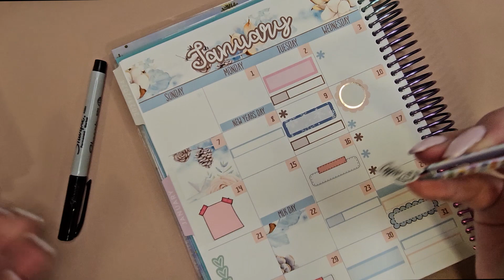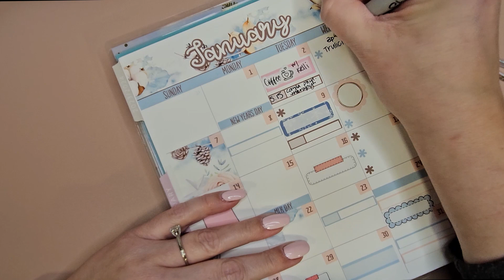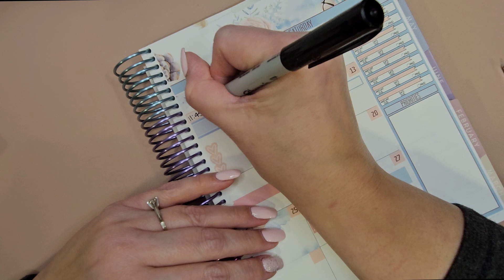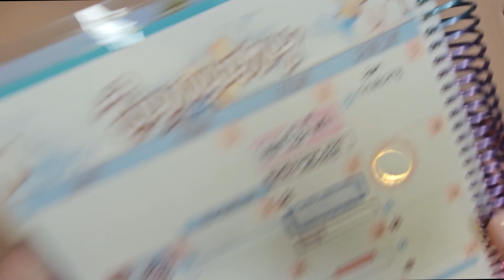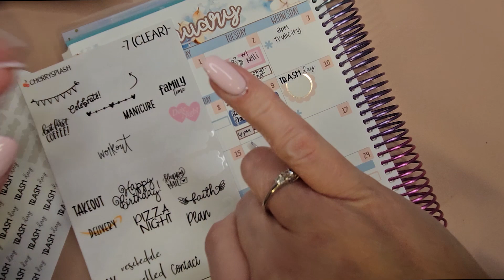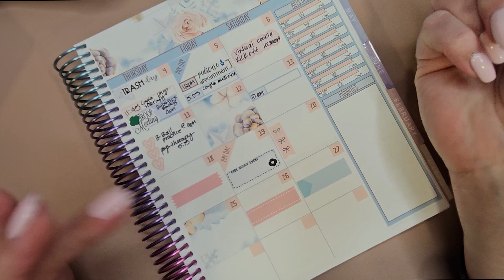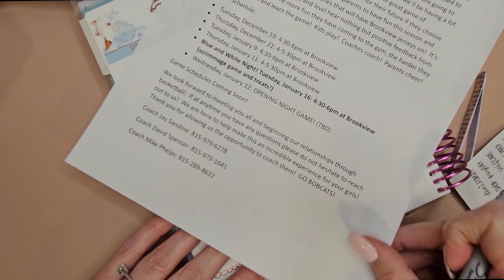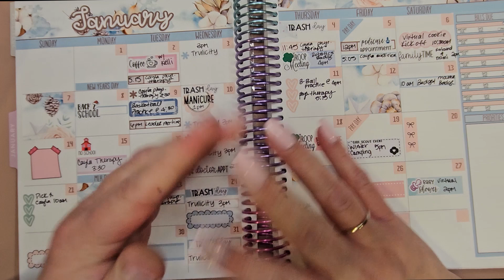EP 44: Tiny Tidy Tuesday | January Pre Plan With Me | Open Collab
Our Host: @TheHelpfulHome

Hello my name is Cindy, welcome to Cindy Marie. I am 41 years old, residing in IL with my hubby of 21 years. We have 3 beautiful children ages 21, 16 and 10.

On my channel I show you grocery hauls, cleaning motivation, planning in my Erin Condren planner, day in the life vlogs, decor tours of my home, declutter/organizing and family life.